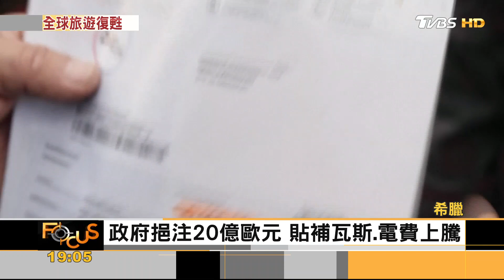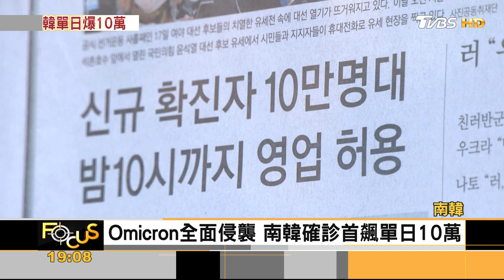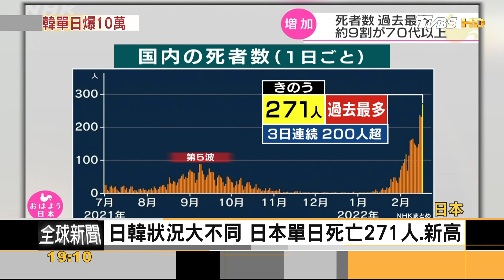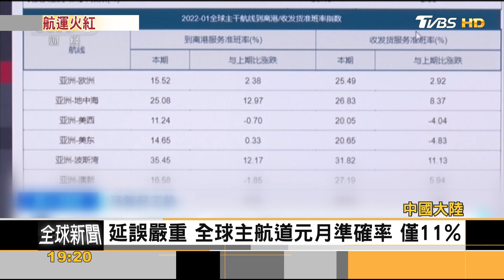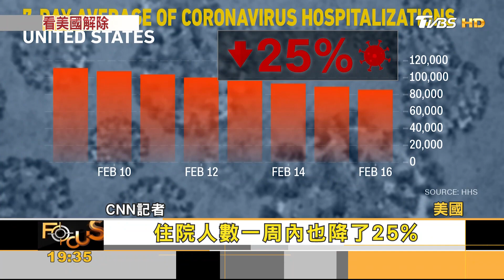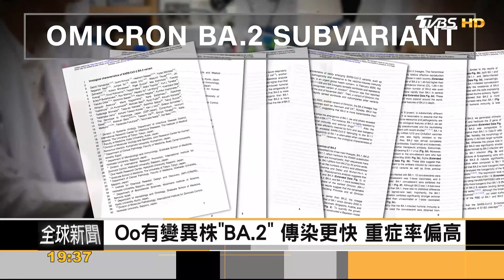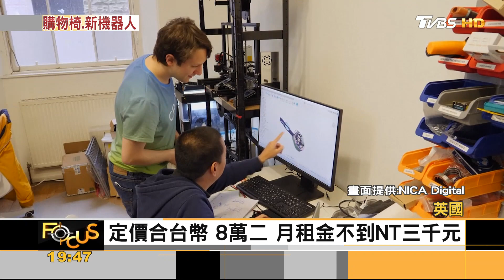血拼隨行機器人減輕負擔 觀光復甦小豬沙灘新景點｜方念華｜FOCUS全球新聞 20220218